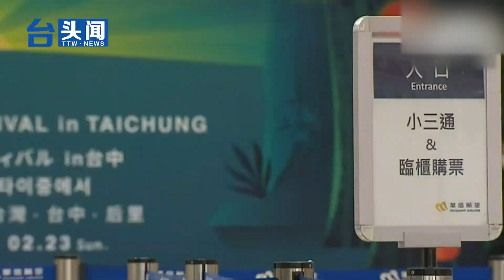洪秀柱赴陸促統，提三方面呼籲；不到24小時，大陸宣布這個好消息